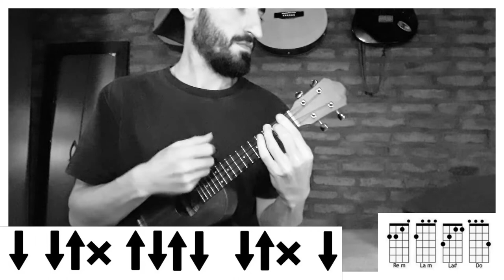REGGAETON Y CUMBIA CON UKELELE | WOW WOW - Maria Becerra, Becky G (tutorial/cover ukelele)